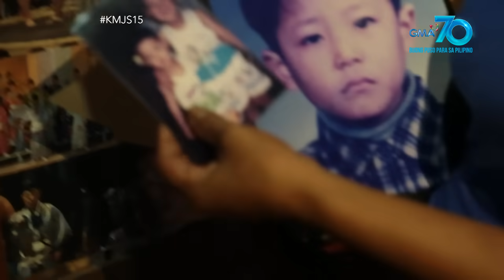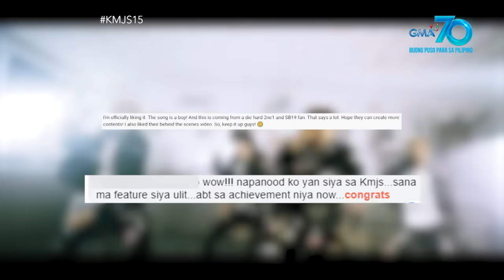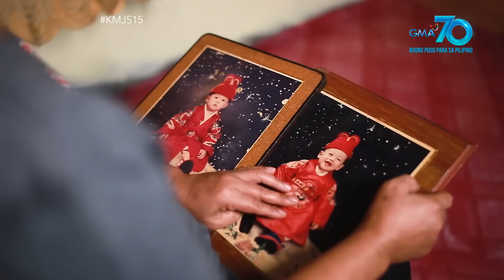Kapuso Mo, Jessica Soho: SI JAYSON LEE, P-POP IDOL NA NGAYON!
Aired (August 16, 2020): 2017 noong itinampok namin ang kuwento ng half-Korean, half-Filipino na si Jayson Lee. Hinahanap niya noon ang kanyang mga Koreanong kapatid. At ngayon, isa na siyang rising Pinoy pop idol! Panoorin ang video!